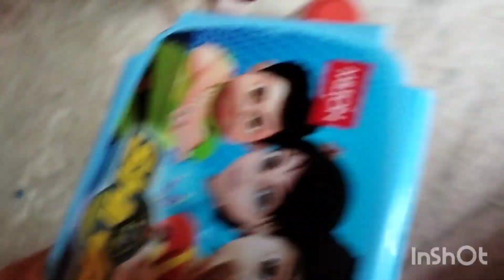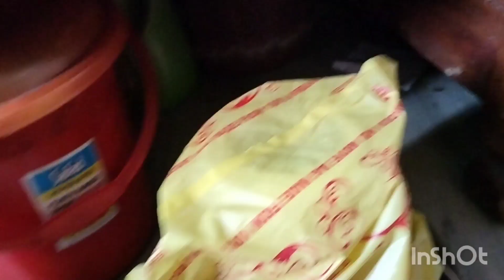||শাশুড়ি মার হাতের কচুর শাক 😋😋||আমি সারা দিন কি কি করি||sasuri maar hater kochur shak recipe||